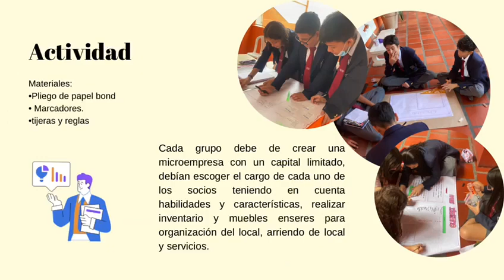video del excelente trabajo realizado en clase de comerciales con los grados octavos del CCDPOETH.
video del excelente trabajo realizado en clase de comerciales con los grados octavos del colegio COMERCIAL DE PALMIRA OETH. DOCENTE y LÍDER ORGULLO del CCDPOETH. ingeniera LEYDY DANIELA INSUASTI. 24 AL 29. DE SEPTIEMBRE DE 2023.

WELCOME,
BEN-VINDO,
accueillir.
Benvenuto.
いらっしゃいませ.
歡迎.